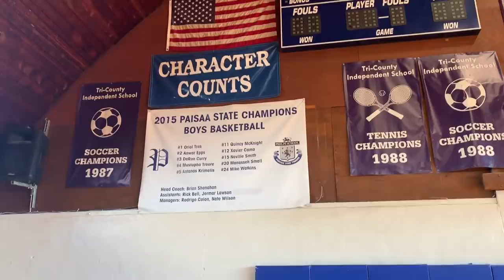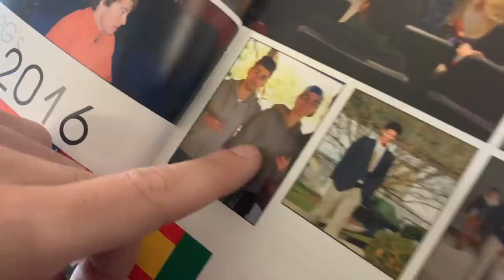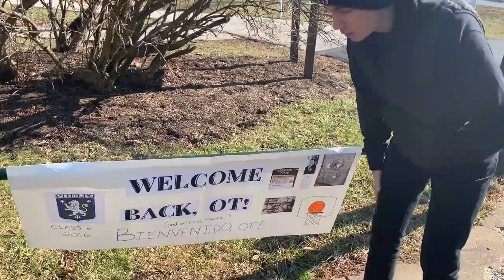VUELVO A MI INSTITUTO AMERICANO 5 años más tarde... *¿Cómo es un HIGH SCHOOL en USA?*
Video muy especial en el que vuelvo a Phelps, mi instituto americano y lo enseño por dentro... También voy a un partido de los 76ers, mi equipo favorito!

PRODUCTOS SET-UP:
Thunderx3: